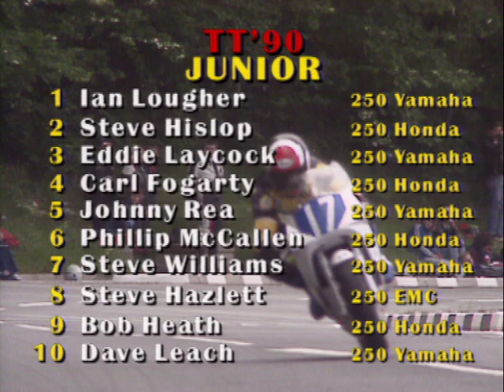TT throwback! Ian Lougher wins the 1990 Isle of Man TT Junior Race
Welshman Ian 'Lucky' Lougher scored a superb victory over race favourite Steve Hislop in the 1990 Isle of Man TT Junior race. On Ray Cowles’s 250 Yamaha. Lougher pipped the 'Flying Haggis' Steve Hislop by 1.8 seconds and he smashed the race and lap records, going round on his last lap at an incredible 117.80mph, 38 seconds inside Eddie Laycock’s 1989 record.  Laycock finished in third place some two minutes behind the leading duo. Brian Reid had been holding a safe third until his engine seized just before Ballacraine on the final lap.

On completion of lap one, Hislop with a new lap record of 114.93mph led the way, only 1.8 seconds ahead of Ian Lougher. Brian Reid was some 11 seconds back in third, followed by Ian Newton, Carl Fogarty and the rest of the Irish quarter of Johnny Rae, Joey Dunlop Eddie Laycock and Phillip McCallen. Joey, in fact, had to start from the rear of the field after having to fit a new battery on the start-line.

Hislop’s second lap was another record at 116.55mph, then came his pit stop – when his fuel cap was dropped into his fairing – losing him several seconds, while Lougher had a smooth stop. Hislop’s lost time in the pits showed at Ballacraine on lap three, as he had surrendered his lead to Lougher. Steve was now two seconds in arrears. By Ballaugh he had pulled back one second, while Reid was still third.

By the time they had flashed through to start their fourth and final lap, Hislop was back into the lead again by just 2.4 seconds from Lougher with Reid now half a minute down. At the end of lap three, both Joey Dunlop and Ian Newton retired from the race, due to mechanical problems.

By Ballacraine on the last circuit Lougher was amazingly back into the lead again, albeit by only one second. The unlucky Brian Reid  who had held third throughout the race, was forced out at Ballacraine with a seized engine and this let Eddie Laycock through into third place. At Ballaugh commentator Fred Clarke revealed that Lougher was now two seconds ahead. It was also clear that the lap record was going to be given a hammering, as Hislop had been timed at over 117mph on a flying Ballaugh to Ballaugh lap!

The positions were the same at the Bungalow, and everyone waited to see if Hislop could again get the better run down the Mountain, and snatch a dramatic victory.

However, Lougher wasn’t going to be denied his first TT win and with a blistering lap of 19 minutes 13 seconds - 117.80mph - he held on to win by 1.8 seconds. Brian Reid scored a great win in the Supersport 600 race, riding the Budweiser FZR600 Yamaha. In fact it was an Ulster one-two-three-four as behind Reid came Johnny Rea on Joe Millar’s Yamaha, Steven Cull third on Charlie Smiley’s Yamaha and Mark Farmer on Colin Aldridge’s Yamaha fourth.